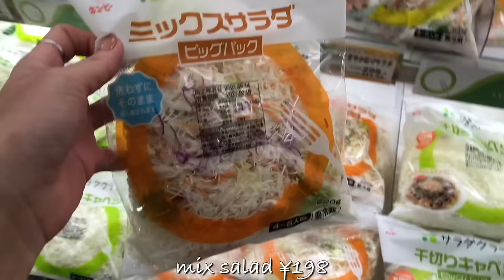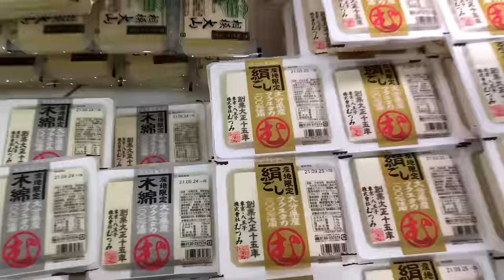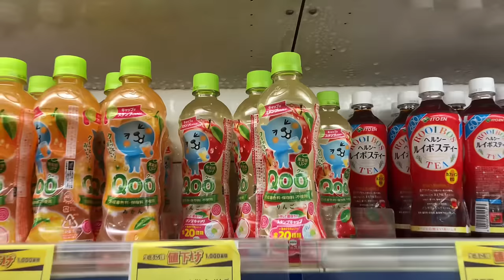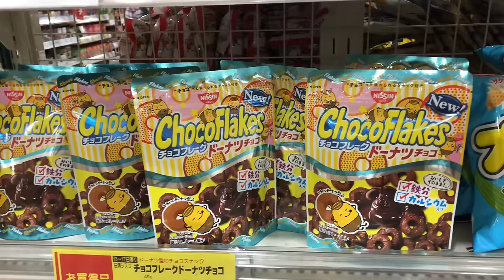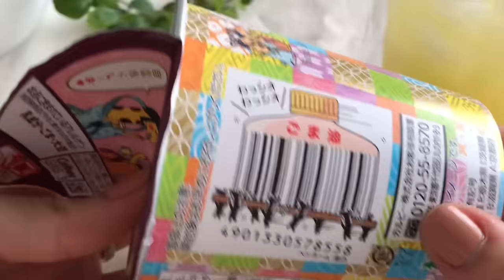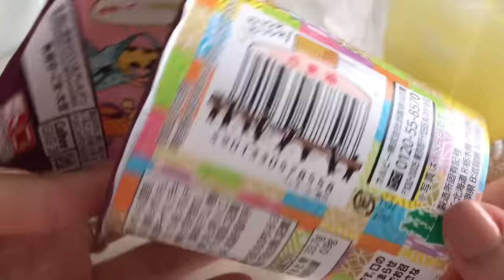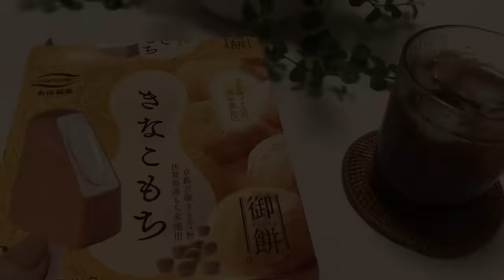Grocery Shopping in Japan, Japanese Supermarket Lunch Box, Karaage Dinner | JAPAN VLOG